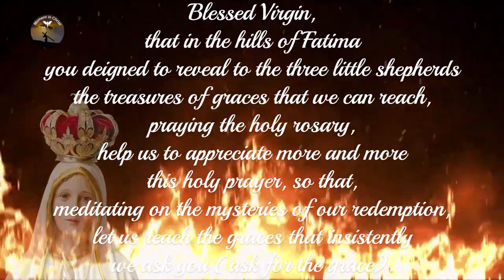Our Lady of Fatima's First Secret A Vision of Hell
This video tells the story of the first secret of Our Lady of Fátima, revealed to the shepherd children Lucia dos Santos, Francisco and Jacinta Marto on May 13, 1917. You will see how the children reported the apparition of a Lady dressed in white, who told them showed a vision of hell and the importance of conversion and prayer. Follow the children's journey on their mission to share Our Lady's message with the world. This video also includes testimonials from experts that explain the historical and religious context of the Fatima apparition and its significance for the Catholic faith."

👉 Prayer Channel .

Prayer

Blessed Virgin,
that in the hills of Fatima
you deigned to reveal to the three little shepherds
the treasures of graces that we can reach,
praying the holy rosary,
help us to appreciate more and more
this holy prayer, so that,
meditating on the mysteries of our redemption,
let us reach the graces that insistently
we ask you (ask for the grace).

O my good Jesus, forgive us,
deliver us from the fire of hell,
take all souls to heaven
and helped mainly
the ones that need it most.

Our Lady of the Rosary of Fatima,
pray for us.
AMEN.